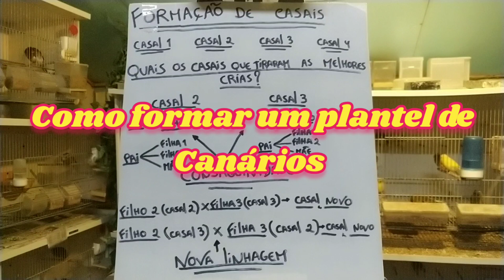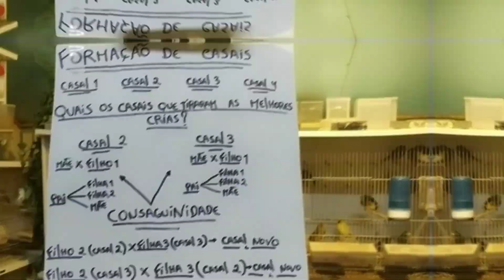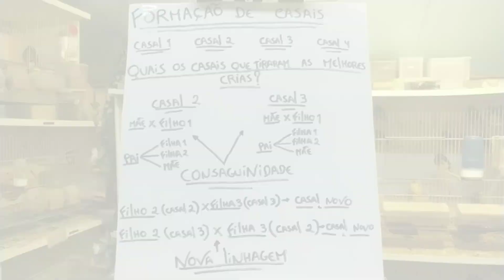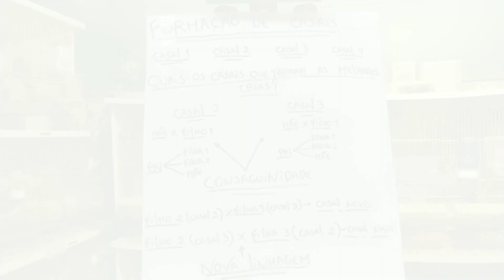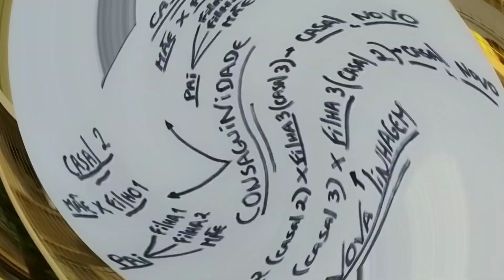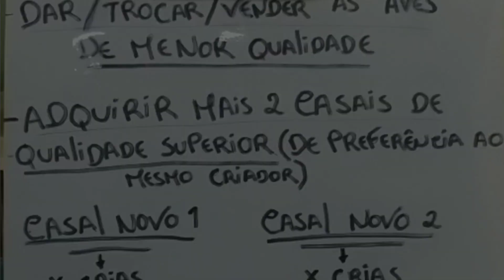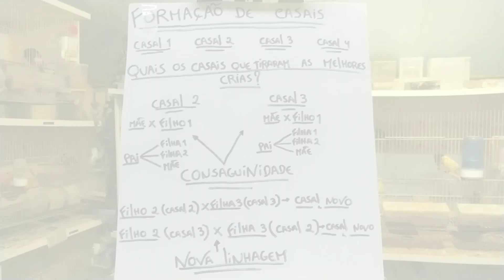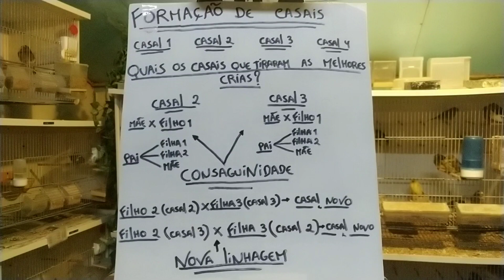Como iniciar um plantel de qualidade de canários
Quais as raças a escolher?
A quem se deverá adquirir os primeiros casais?
Como se deverá formar os casais?
Consanguinidade poderá ou não ser utilizada?
Mais um vídeo brutal com dicas super importantes para quem pretende iniciar um plantel de raiz, com bases para o sucesso.
Assistam, coloquem like, subscrevam o canal.
Boas criações meus amigos criadores
Forte abraço